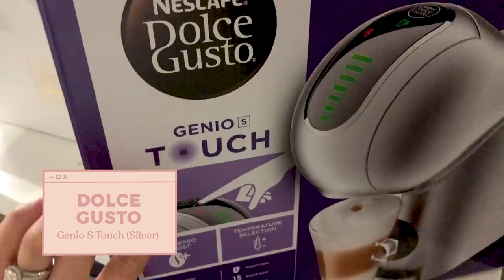OCTOBER VLOG: Lots of birthdays, pottery class, saying goodbye to Ash :(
Not gonna lie, October has been extremely tough for me. Being coincidentally my birthday month, having expectations of it to be a good one has inevitably put more stress on my shoulders... Well, i'm just glad I can share these not-so-good moments with you guys, alongside the happy ones.

Ash has left us on the 13th October 2020. He passed on after being sick for 2.5 months (he wasn't eating, poo-ing and had to be force fed daily since then) and after countless of vet visits, blood tests and medication... he eventually passed on after being in the hospital for 5 days. He was 14.

You guys saw Ash through my VLOGs and witnessed his beautiful life, together. I thought I owed it to you to share this piece of news and bring you guys along to be by his side during his last moments. We miss him everyday, and I don't know if our hearts will feel the same again. Ash will always be my first kitty-love!

Stay safe, take care and I’ll see you in my next one ❤️

Places mentioned:

📍 Muyoo, 63 Jurong West Central 3, #01-K8 Jurong Point, Singapore 648331

📍 OSO Ristorante, 100 Peck Seah St, 27th Floor Oasia Hotel Downtown, Singapore 079333

📍 RAPPU Handroll Bar, 61 Tg Pagar Rd, Singapore 088482

📍 Skai Bar, 2 Stamford Rd, Singapore 178882

📍 ARUDIO, 11 Woodlands Cl, #09-30, Singapore 737853

📍 Apollo Coffee Bar, 65 Serangoon Garden Way, Singapore 555961

📍 Ajisen

📍 BE. Pilates, 14C Keong Saik Rd, Singapore 089121